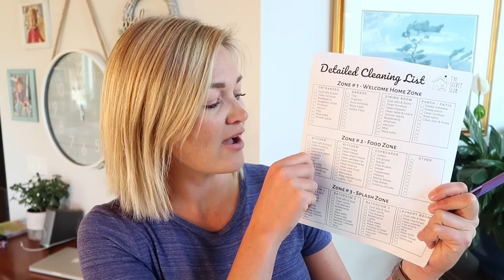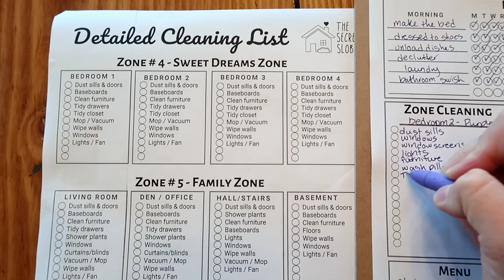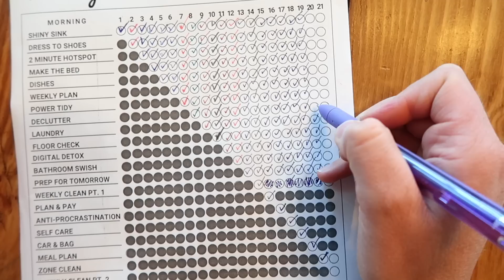ZONE CLEANING | Day 20 - The Secret Slob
Zone cleaning is our chance to get into the nooks and crannies and give our homes a really good deep clean. I have divided my house into five equal zones and I try to work on deep cleaning in that zone for an hour each week.

FREE PRINTABLES - /printables/

ALL-TIME FAVORITE PRODUCTS